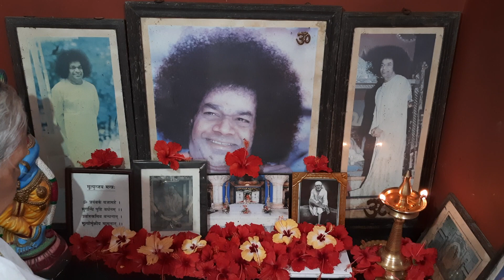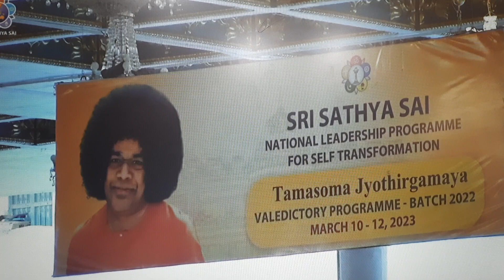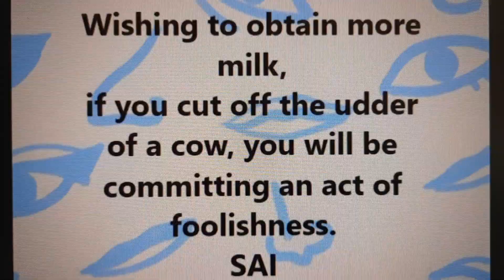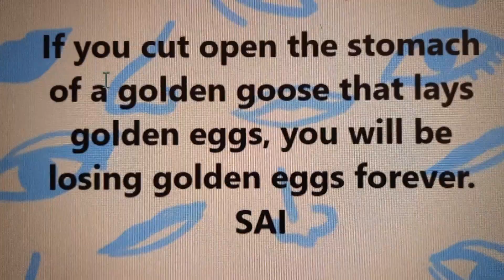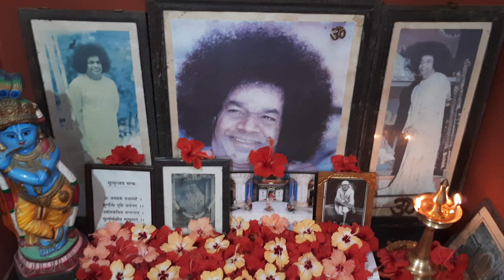MATHUR EAST PALAKKAD - PREM SAI HOME - DAILY HOME PUJA BHAJAN - 12/3/2023)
Puja is done at home "Prem Sai" as the live prayer session of bhajan & Mantra is played from the abode of GURU, GOD & AVATAR, PRASANTHI NILAYAM. ( today the background is Sri Sathya Sai National Leadership Program | Valedictory Session.)
ഇന്നത്തെ പൂജ.

ഭഗവാന്റെ സമാധിയിയിൽനിന്നു,  സത്യസായി കോളേജിലെ വിദ്യാർഥികൾ പാടുന്നതാണ്. ദിവസ്സവും വേദം - ഭജനയ്ക്ക് ശേഷം  ആരതിയോടു സമാപിക്കുന്നു. ഗുരുസമാധിലെടുക്കുന്ന വൈകുന്നേരത്തെ ആരതിയും വീട്ടിൽ എടുക്കുന്നു.